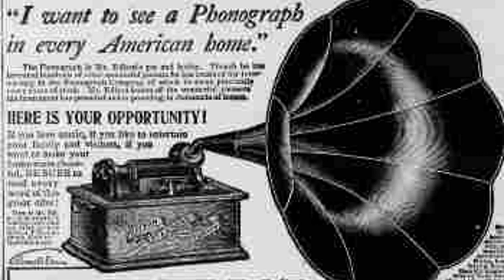Bert Williams - Twenty Years [Creative Commons Music] 🔴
[Song attributes]
Bit Rate: 32000
Genres: Old-Time / Historic
Description: Columbia A2438 Disc 1917

This song: Twenty Years is from Bert Williams's album: Bert Williams

[Album Description]:  Music from WFMU's Antique Phonograph Music Program Stream the full show at WFMU

[Album Attributes]
Released: January 5th, 2010
Length: 01:59:33
GENRE:  Old-Time / Historic